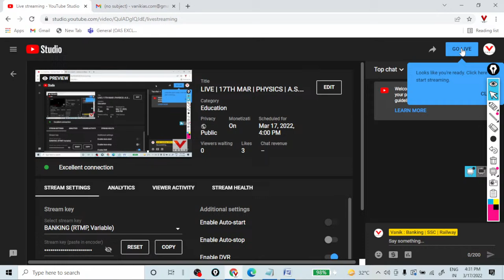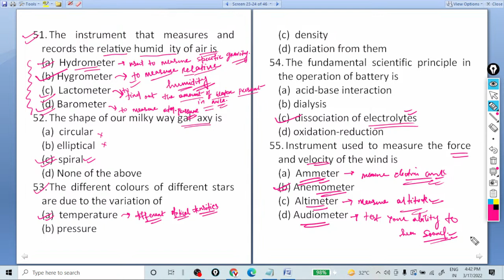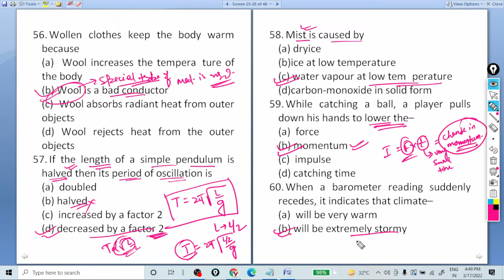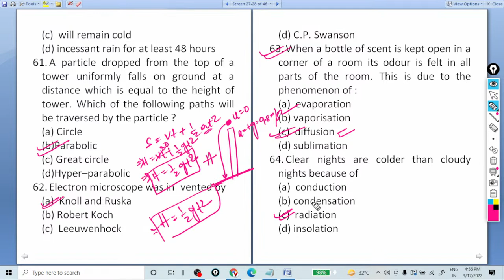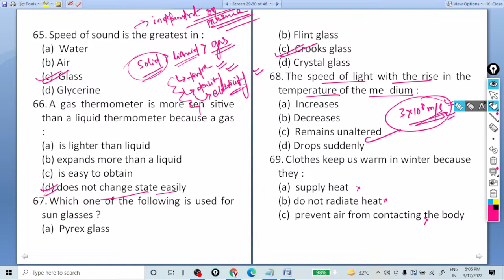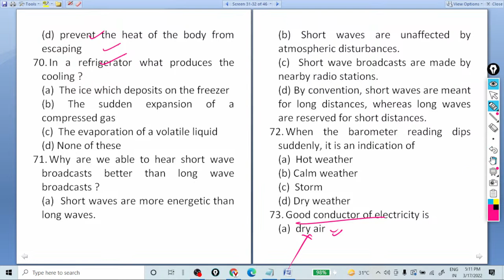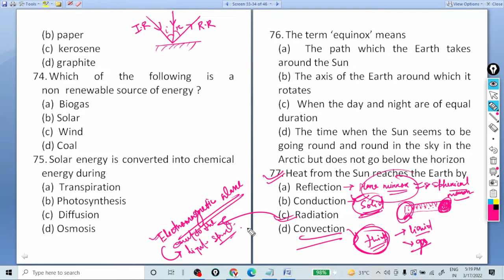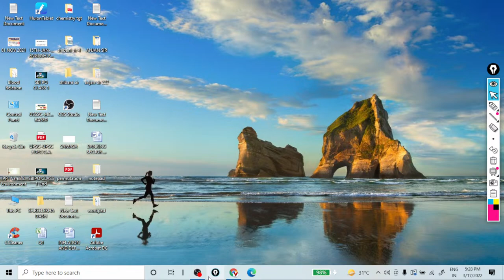LIVE | 17TH MAR | PHYSICS | A.S.O SECRETARIAT | MEMORY BASED QUESTION DISCUSSIONS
LIVE | 17 TH MAR |  PHYSICS | A.S.O SECRETARIAT | MEMORY BASED QUESTION DISCUSSIONS